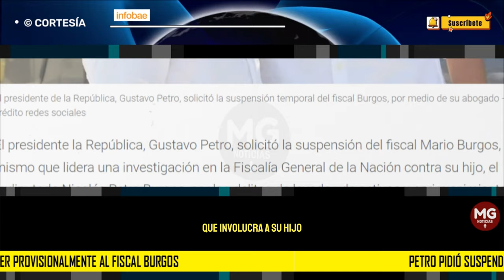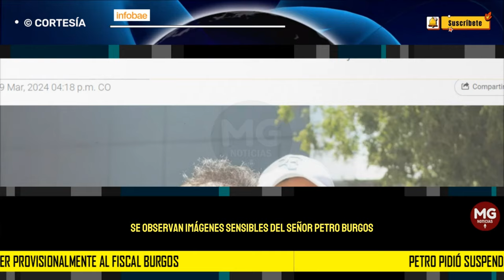ÚLTIMA HORA 🔵 Petro pidió suspender provisionalmente al fiscal Burgo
Petro pidió suspender provisionalmente al fiscal Burgos, que lleva el caso de Nicolás Petro: esta es la razón
Mauricio Pava, representante legal del jefe de Estado, hizo pública la petición del mandatario en relación con el proceso en curso que involucra a su hijo.
INFOBAE